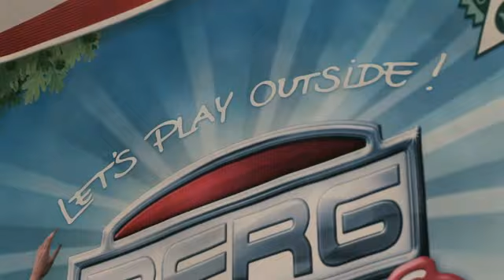Topludi: Qui som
TOPLUDI,  una empresa especialitzada en jocs d'exterior, jocs actius i karts de pedals. Seleccionem productes de qualitat i que tinguin un preu competitiu.
Som un equip jove que està dedicant els millors anys de la seva vida en aquest projecte.
La unió fa la força!

Vols conèixer més detalls de la nostra empresa?. Visita aquesta secció del nostre web:

Vols visitar-nos? Vols enviar-nos un email? Vols trucar-nos?. Visita aquesta secció del nostre web: